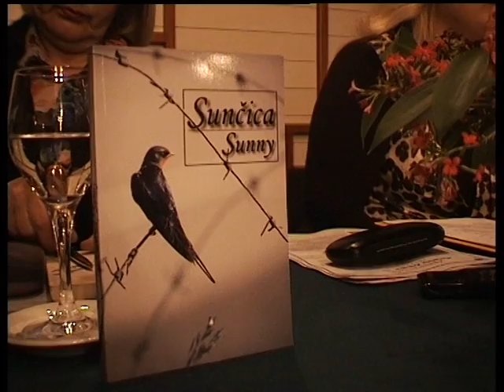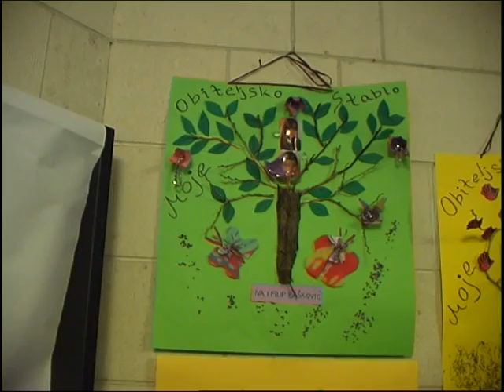EPIZODA 032 2/2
MAKARSKA TELEVIZIJA